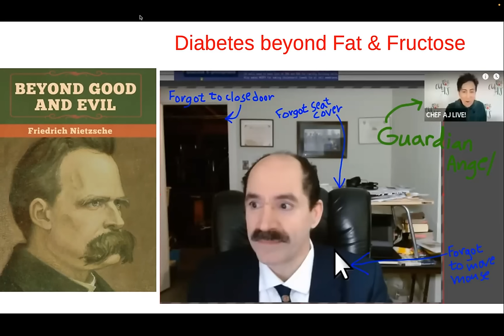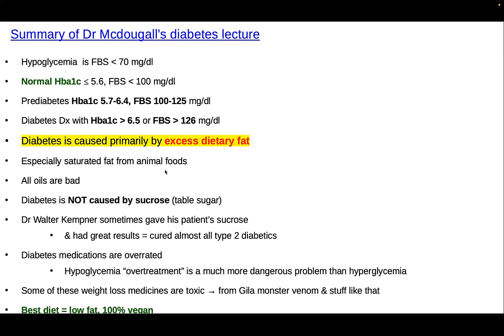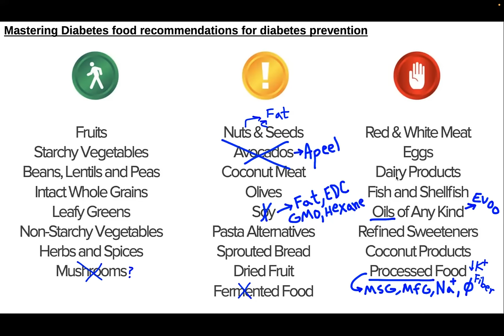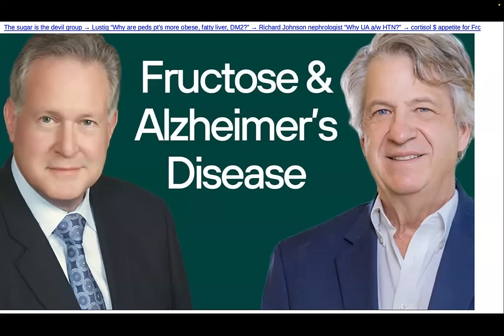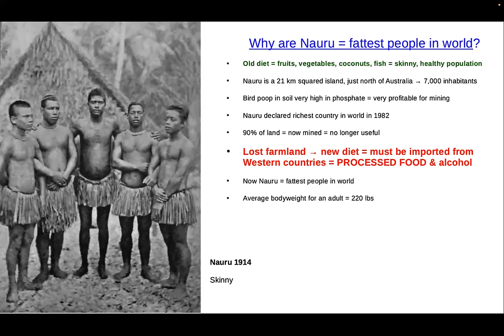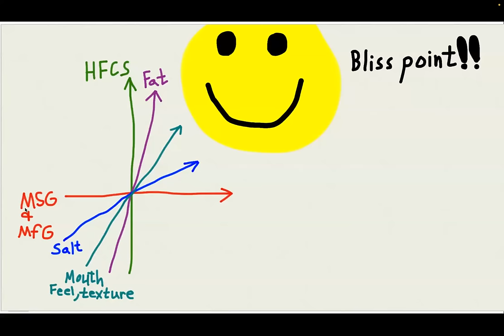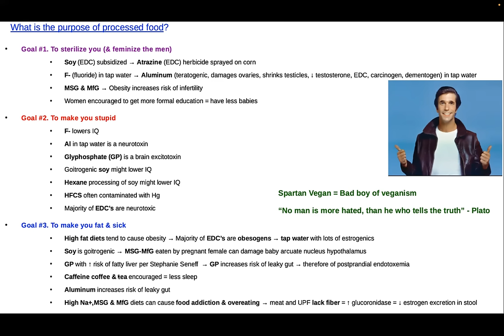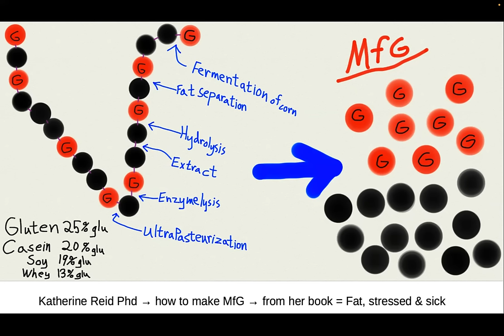Beginner's Guide To Preventing Diabetes with Peter Rogers, M.D. + Q & A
MY LATEST BESTSELLING BOOK:

Beginning in April 2023, Nutrition Insights with Peter Rogers, M.D. will air the second Sunday of every month at 9:00 am PACIFIC time.

An imaging guided surgeon (interventional radiologist) & neuroradiologist, author of nutrition, medical & study skills books, Peter Rogers MD is the "Spartan Vegan."

In college he was student athlete of the year at Stanford.  Graduated 1st in medical school class.

Dr. Rogers works as neuroradiologist, but also did fellowship imaging guided surgery (interventional radiology) at Harvard. He got fat in 30's and learned his way out.  He was one of  best medical students in USA in biochemistry and tries to understand pathophysiology.  Has written a books about nutrition & study skills including "How to improve blood flow," "Hot topics in nutrition," "Straight A at Stanford & on to Harvard," "How to raise IQ, & become a genius."

Stanford university student athlete of the year, 1985. University of Illinois medical school award for best male medical student in class; best student in pathology; highest board scores in class of 333 students; biochemistry score 780/800, possibly the highest in the USA (biochem is the most difficult subject in medical school). Biochem is “considered” to include nutrition. Residency at Northwestern with 99% board scores. Fellowship in interventional radiology (imaging guided surgery) at Harvard. Fellowship in neuroradiology at Rush.

Author of multiple books about nutrition, reducing risk of disease, and study skills. Discovered almost all the major medical textbooks are 50-100 years out of date, and often, completely wrong. Secret desire #1 = to become a nutrition doctor, but can’t, because there’s no money in it. Secret desire #2 = to rewrite the major medical textbooks, but can’t, because there’s no money in it. The shocking truth is that most medical textbooks are essentially worthless, because they do no include nutrition, and most disease is caused by poor nutrition.